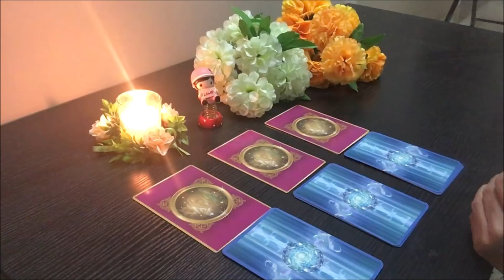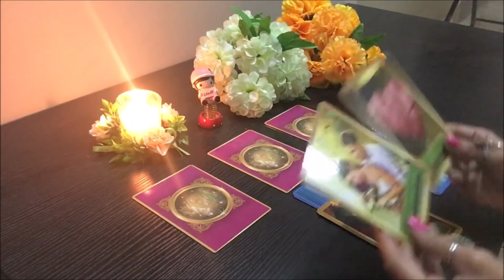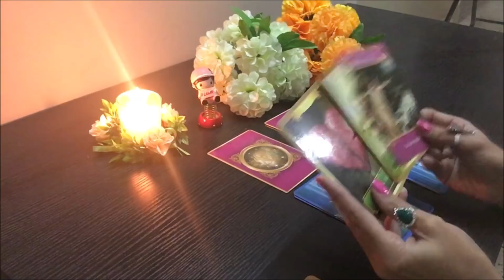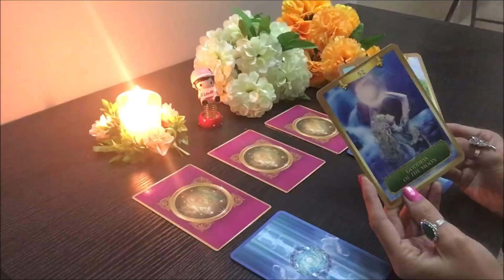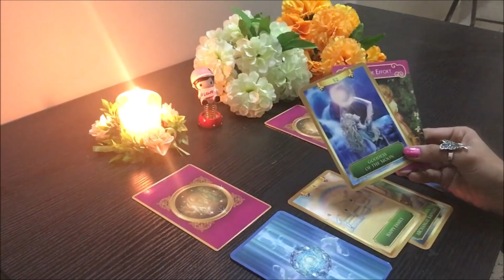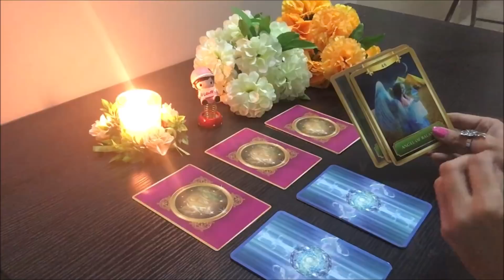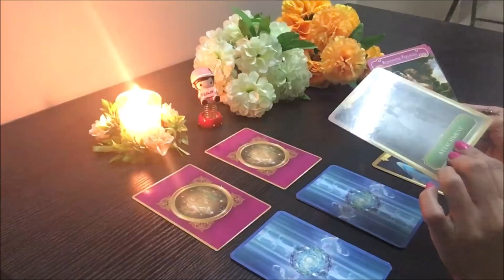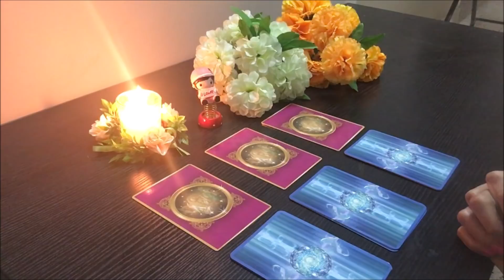IS HE THINKING ABOUT YOU - YOUR TWIN FLAME/LOVER- TIMELESS- ALL SUN SIGNS- PICK A CARD -MWT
🌟🌟 PICK A CARD READING - IS YOUR TWIN FLAME/ SOULMATE. LOVER THINKING ABOUT YOU- TIMELESS - FOR ALL SUN SIGNS. ZODIAC SIGNS 🌟 SHARE COMMENT LIKE 🌟🌟 Mystic C- Magic Wand's Tarot

Choose the deck you feel most drawn towards to know IS YOUR TWIN FLAME ./ SOULMATE/ LOVER / PERSON thinking about you and more!

 These are timeless readings and whenever you view them they will resonate or will be helpful to your situation.

 Thank you for your support and warm feedbacks. Do let me know please if this readings resonated with you or if you enjoyed them- Your warm support and love means alot to me!

Amazing blessings - Mystic C- Magic Wand's Tarot --

Please refer to a medical practitioner for health issues. Guidance meant for people above 18 years of age. Any reading or message given is to be the sole responsibility of the recipient